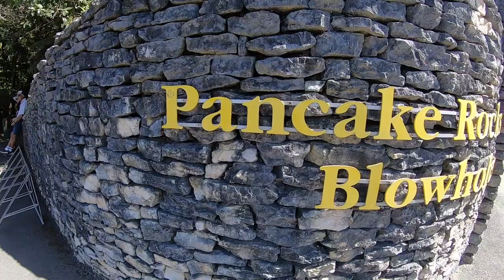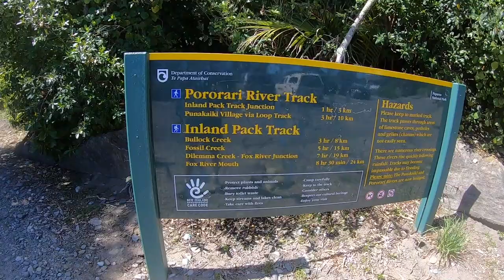THE MOST SECRET HIKE IN NZ // One day Westcoast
Today I spend my day at the Westcoast of the South Island. My Airbnb host showed me on a map a very secret hike to the Mt George summit which was really incredible.

I also visited the Pancake-Rocks, Blue-Holes, Paparoa National Park, Truman Track and the Pororari River Track.

I would definitely recommend all those things to visit on the Westcoast.

I stayed in Greymouth and everything was reachable within a day trip!

Filmed with GoPro Hero 7 Black & my iPhone 7

Edited with iMovie (MacBook Air 13'')

@tpvlogs 2019